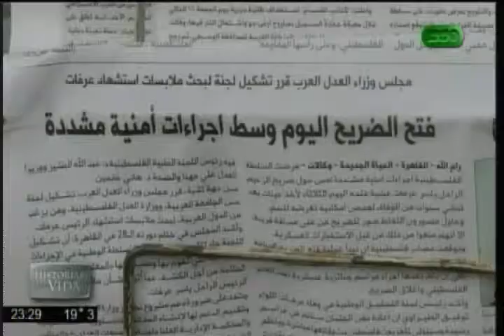360 TV - "Historias de vida" 10/12 (Parte 2/4)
Matías Canillán presentó la historia de vida de Daniel Mustafá  en 360 TV